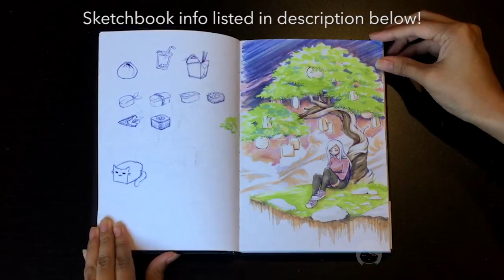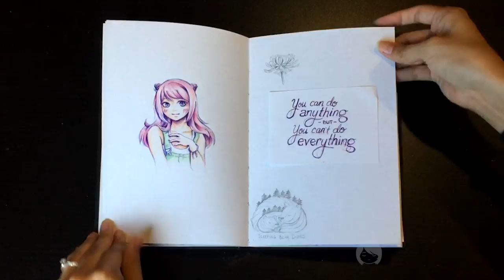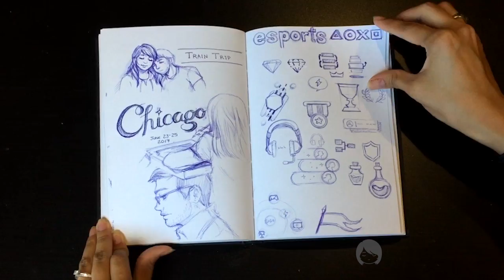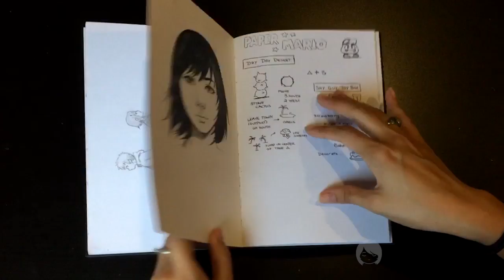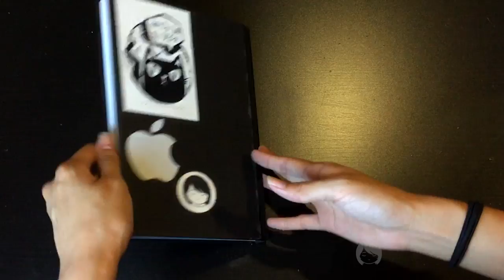Sketchbook Tour 2017 | AmySunHee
Started this sketchbook in January and finally finished it! This sketchbook was a fantastic hardcover book that had no bleed paper. I used copic markers, pens, watercolors, etc. and none bled through, so I definitely recommend it. I've listed more info about the sketchbook below with a link to Dick Blick Art Supplies where I bought it.

Rendr Hardbound Sketchbook
8-1/2" x 5-1/2"
48 sheets (96 pages)

Light Em Up (Instrumental Version) - Daniel Kadawatha
Try To Walk Away (Instrumental Version) - Kalle Engstrom